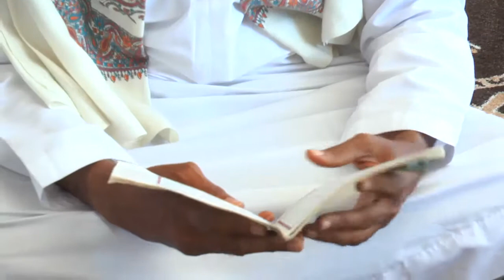CHUKI ZA MAYAHUDI KWA WAISLAMU